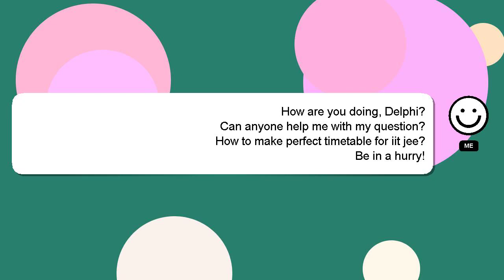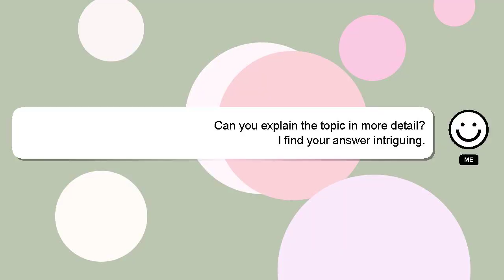How to make perfect timetable for iit jee?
A short overview of who I am, Hi, my name is Delphi, nice to meet you. I help you answer your questions. - How to make perfect timetable for iit jee?

Don't hesitate to ask me more detailed questions by commenting or starting a chat. If you provide an answer, I will 'heart' it as a sign of gratitude.

*2 What we are experimenting :*